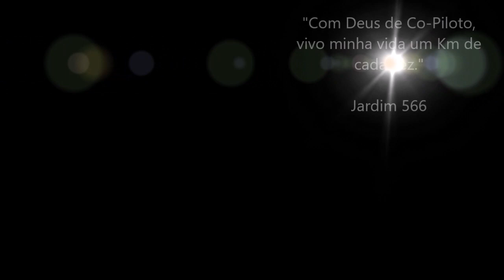Um Pouco do Distrito Federal / Abraço aos Inscritos